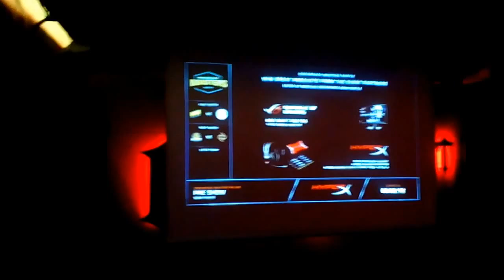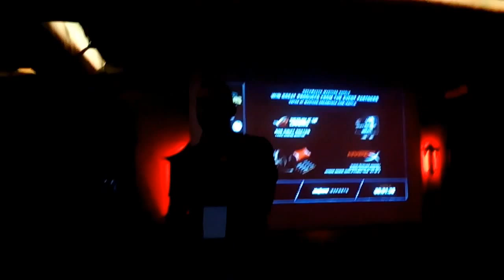GplayTV DreamHack Viewing Party в RockIT Част 3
GplayTV DreamHack Viewing Party в RockIT Част 2
Поздравявам Ви приятели:)
Там имаха възможност феновете да гледат полуфиналите и финалите на DreamHack Masters Malmo от към CS GO :) Също така на Viewing Party имаше 1 в 1 CS GO ) :)
Видеото е на 17 Април:)
GplayTV се представиха на ниво 10 -тка :)
Acer (Предатор) и Рокат -10 тка:)
Домакините RockIT да се знае новото ми любимо местенце 10 -тка:)
Феновете посетили събитието 10 -тка
Скоро време GplayTV ще имат ново Let’s Play събитие:)
GplayTV тази година стават на 1 годинка:)
Полезни линкове :
Приятно гледане :)